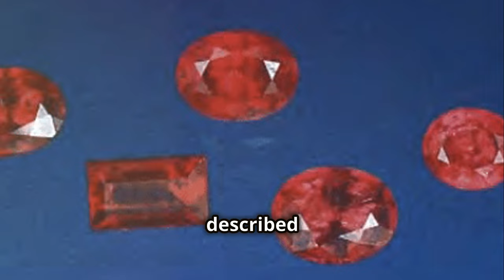Ruby Radiance: Top 10 World's Most Famous Rubies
OUTLINE:
00:00:00
A Journey into the Top 10

00:00:39
A Gem of Record-Breaking Brilliance

00:01:03
A Tale of Daring and Deception

00:01:28
A Lost Treasure Shrouded in Mystery

00:01:50
A Talisman of Good Fortune

00:02:13
A Gem Steeped in Indian Lore

00:02:30
A Legacy of Generosity and Knowledge

00:02:50
A Gem Woven into Royal History

00:03:14
A Land of Fiery Treasures

00:03:33
A Crystal of Natural Splendor

00:03:52
A Gem of Unsurpassed Colour and Clarity

00:04:10
A Legacy of Beauty and Allure